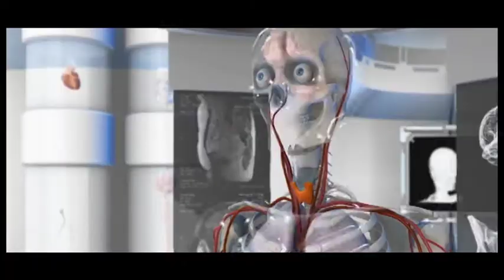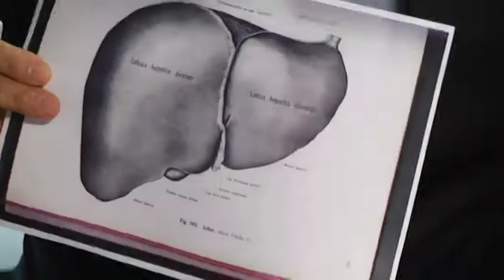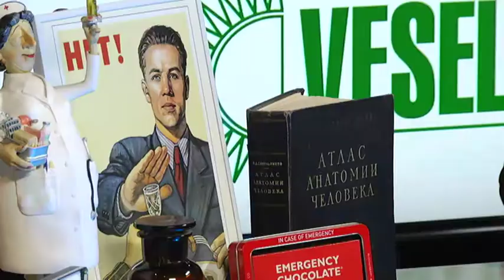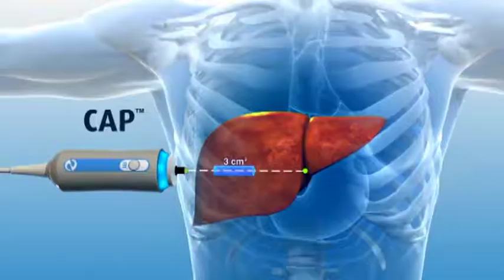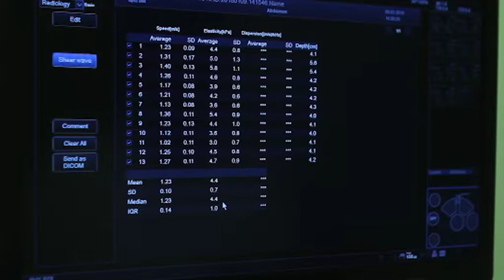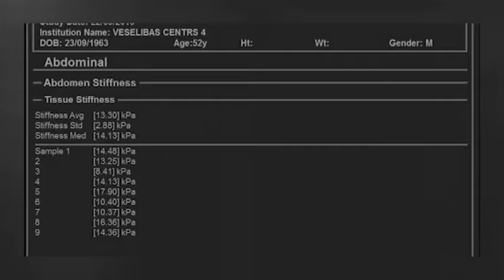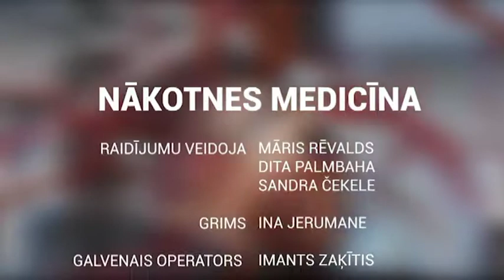"Nākotnes Medicīna" - Jaunākās metodes aknu diagnostikā 11.01.18.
Veselības centrs 4 sadarbībā ar RīgaTV24 ir uzsācis vēl nebijušu Latvijā raidījumu ciklu "Nākotnes medicīna", kas ēterā turpmāk būs katru ceturtdienu plkst. 21:30.
Raidījuma tēma - Jaunākās metodes aknu diagnostikā.
Kādas ir aknas funkcijas organismā? Kāpēc akna ir jāsaaudzē? Kā ērti un ātri izmeklēt aknu ar ultrasonogrāfijas, sonoelastogrāfijas metodēm. Studijā uz “dzīvas” aknas tiks demonstrēta biopsijas veikšana!
Studijas viesi: Dr. Inese Laganovska - "Veselības centrs 4" un tā grupas uzņēmuma "Vizuālā diagnostika" radioloģe - diagnoste un Dr. Kaspars Stepanovs - "Veselības centrs 4" Radioloģijas dienesta vadītājs, radiologs - diagnosts.
Raidījuma atkārtojumus skatieties piektdienās plkst. 11:30, sestdienās plkst. 8:00 un svētdienās plkst. 15:30.